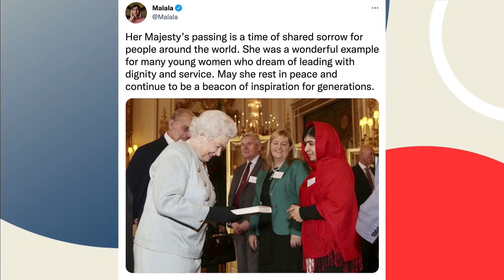Jean Chrétien reflects on his special bond with the Queen | Your Morning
The former Prime Minister first met Queen Elizabeth II more than five decades ago and the two formed a special relationship.